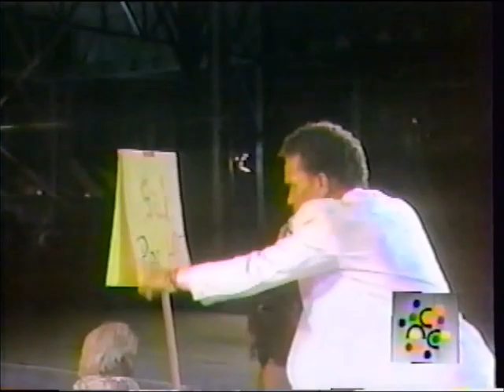Sugar Aloes - Unity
From Trinidad Dimanche Gras '97